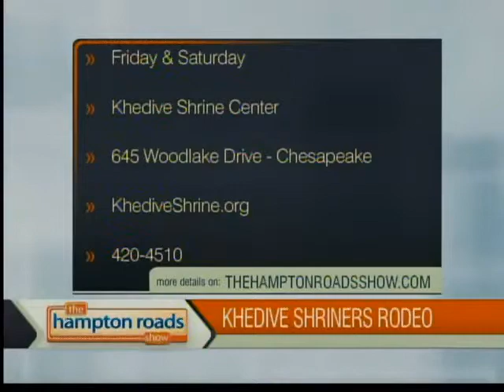Audience: Khedive Shrine